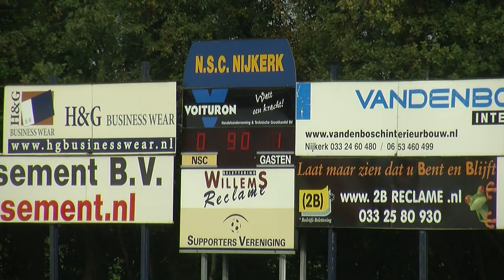NIJKERK : NSC - Achilles Veen 0 1